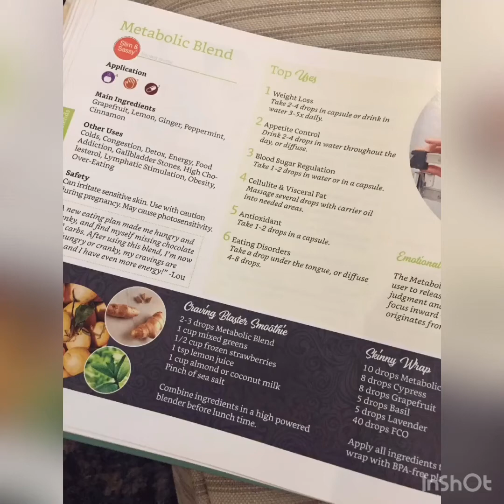SLIM + SASSY Quick Overview